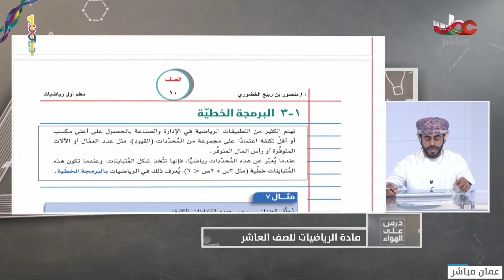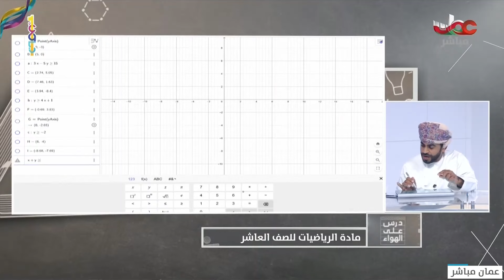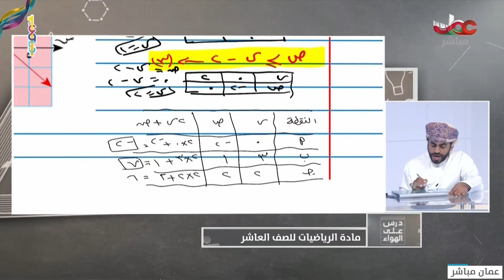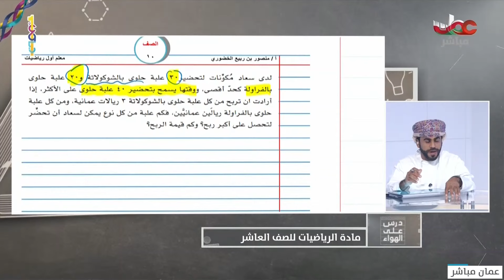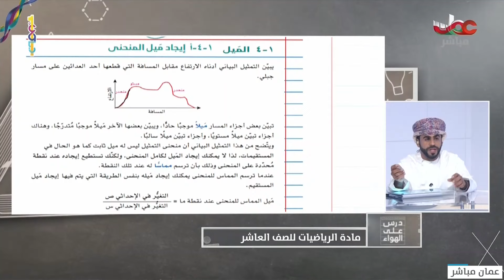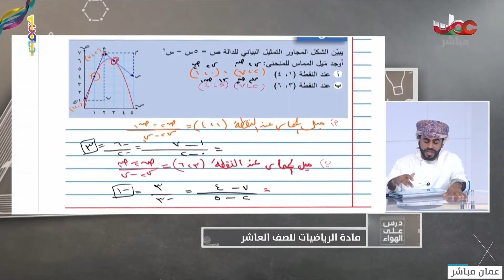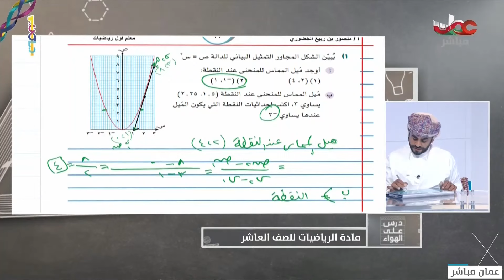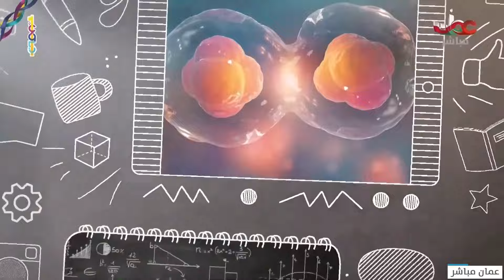شرح درس | البرمجة الخطيّة - رياضيات للصف العاشر ف1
درس على الهواء 2021

منصور بن ربيع الخضوري
شرح الرياضيات للصف العاشر الفصل الدراسي الأول

شرح درس | البرمجة الخطيّة - رياضيات الصفا لعاشر ف1